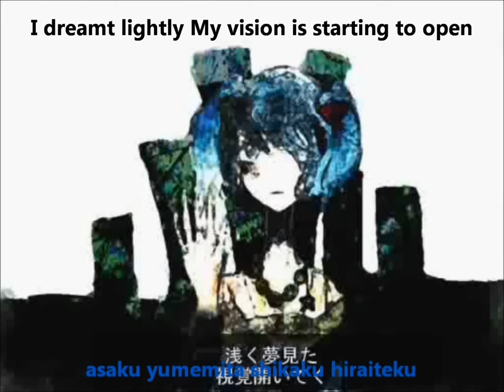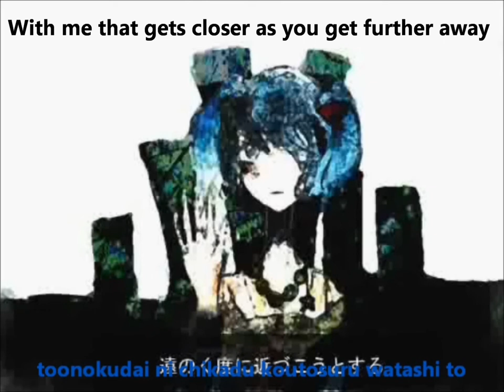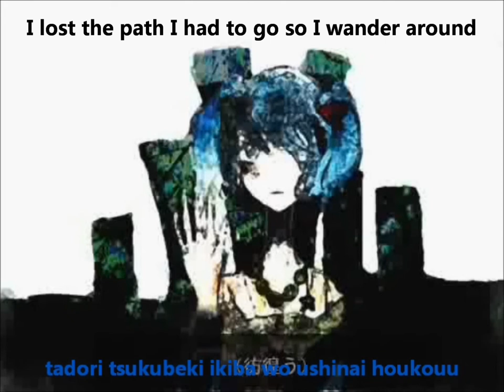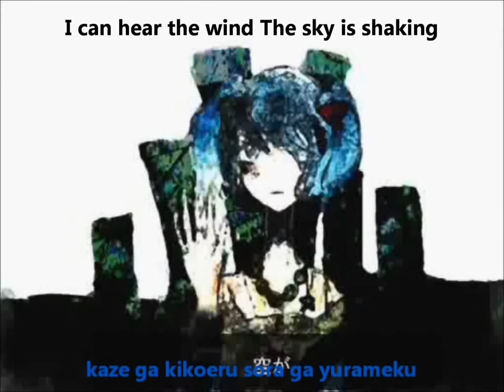【初音ミク】メビウス/Mobius 【オリジナル】English and romaji subs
Instrumental sounds awesome. Sorry if the subs timing is off, I actually subbed this twice, that's why the English is a different color from the romaji xD;

Title: 【初音ミク】メビウス 【オリジナル】Mobius/Mebiusu
Music/Lyrics by: river